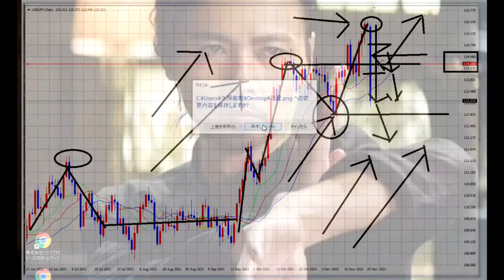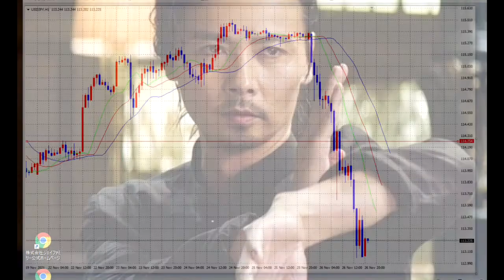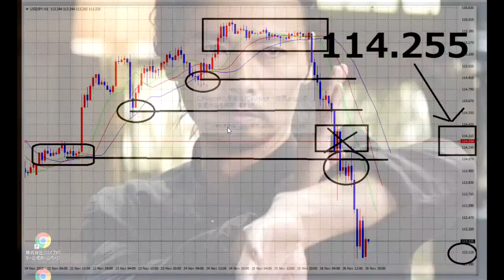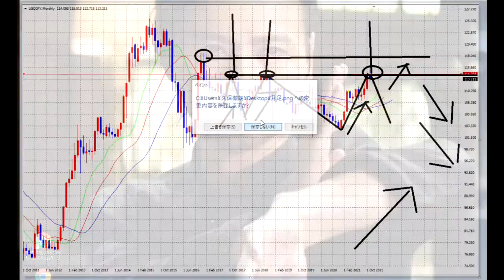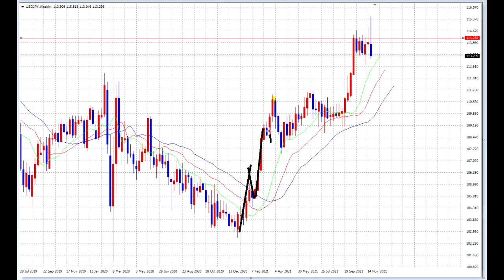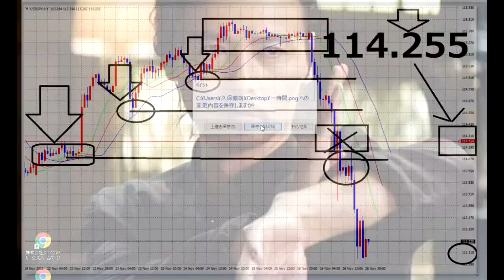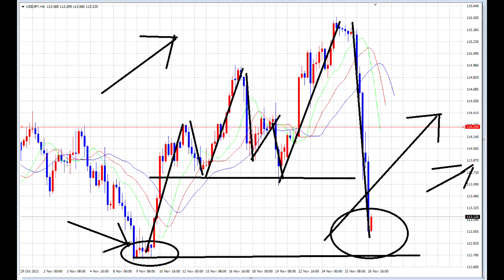【FX】ドル円急落でもさらに稼ぐ！徹底解説（11月27日）